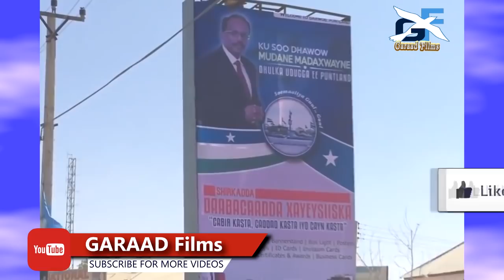DEG DEG MD Farmaajo o ilaaladiisa qaaska ah caawa Garoowe sii geystay safarkisa kahor Daawo LIVE